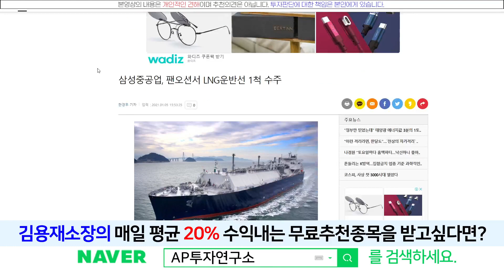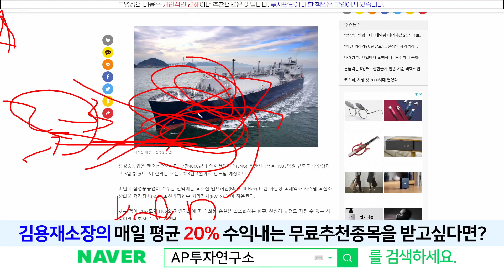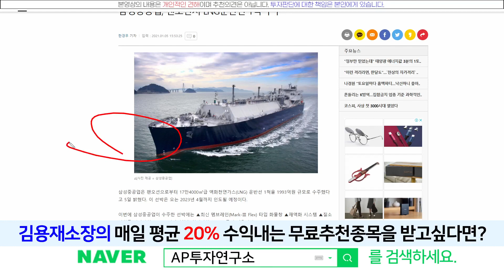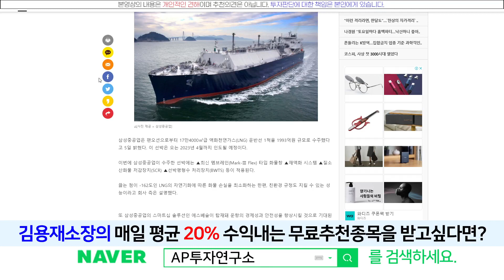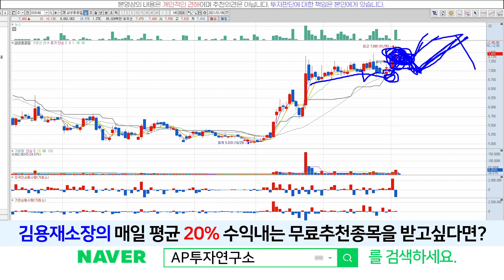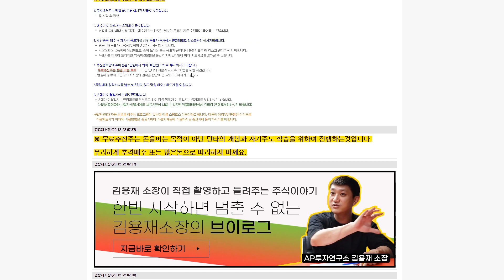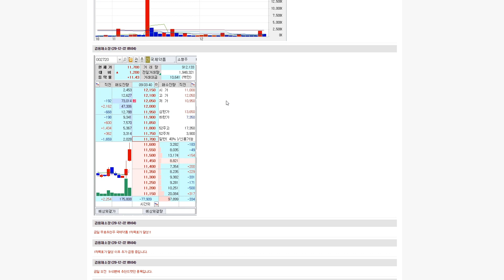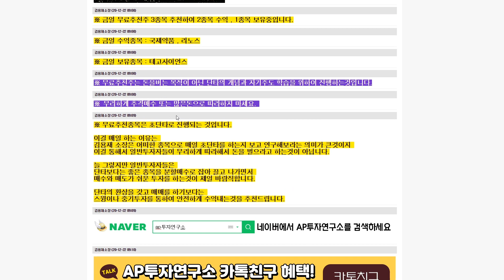삼성중공업(010140) - 조선 3사 중 첫 수주개시를 알린 삼성중공업!!